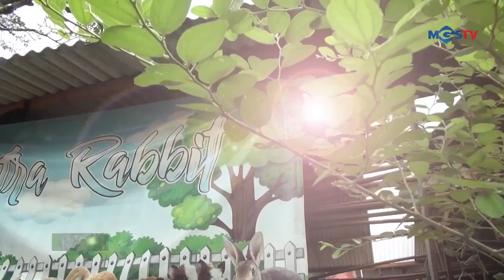RAHASIA SUKSES TERNAK KELINCI #1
CHANNEL
32 UHF

ALAMAT
Gedung MGSTV

Sukabumi
Radio Megaswara
Jln Aminta Azmali No. 1
Kota Sukabumi